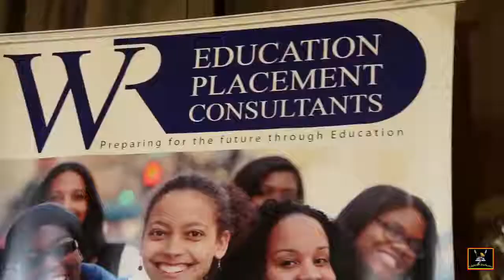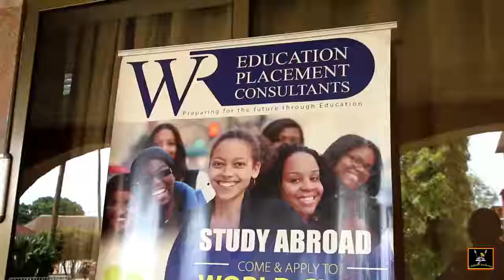WR - Education Replacement Consultants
Do you live in Uganda and you want to study abroad,?
WR - Education replacement consultants is the solution for you!

Media covered by Celebrate Uganda